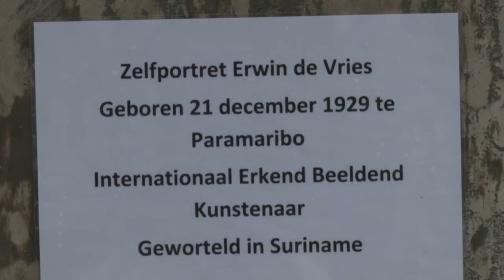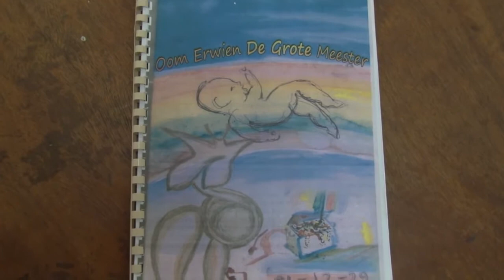01 02 2018 Erwin de Vries heengegaan